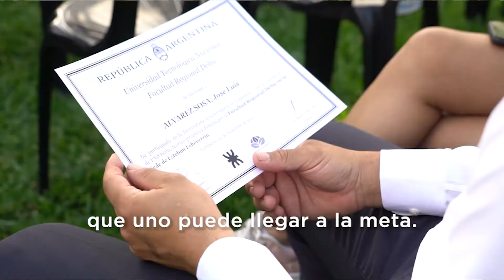Fernando Gray - Entrega de diplomas a estudiantes de la UTN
Es un orgullo entregar títulos a nuestras vecinas y vecinos que cursaron de forma gratuita las diplomaturas y tecnicaturas en la sede de UTN que tenemos en EstebanEcheverría ¡Felicitaciones por el esfuerzo y la dedicación para lograr un futuro mejor para ustedes y sus familias!